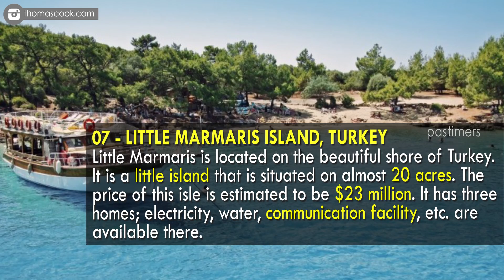Top 10 Most Luxurious Islands for Sale In The World || Pastimers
Islands are a natural and very beautiful thing of the world. It is very different kind of thing which is located in beautiful place and away from the city population that is very impure.Private islands are normally owned by the rich people and famous celebrities as only they can afford them. They like to spend their vacations and free time on these islands to enjoy the natural life.